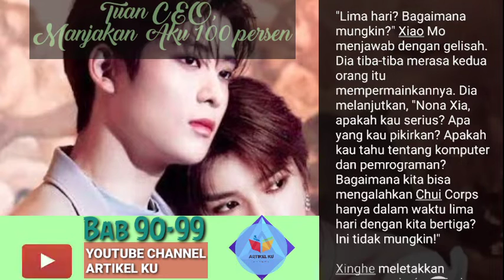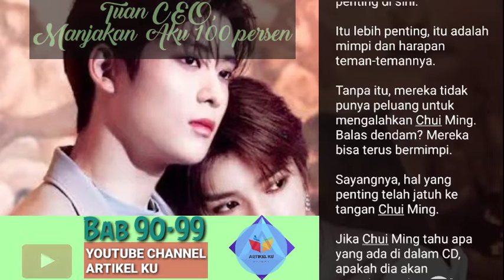Kompetisi Peretasan || 90-99 || Tuan CEO Manjakan Diriku